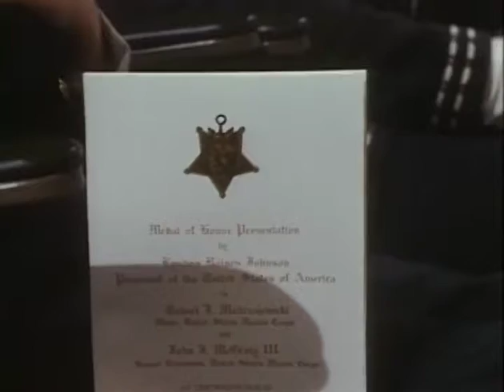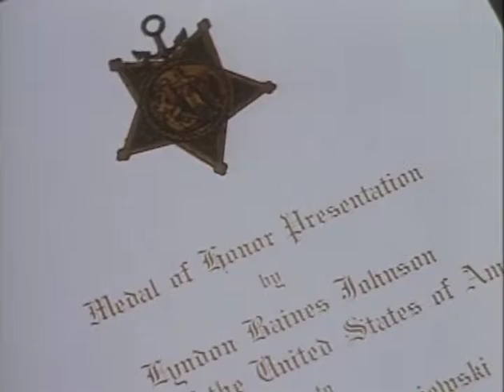MP894 outs5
5 of 17 outs reels from MP 894, "President Lyndon B. Johnson in March 1968," by the White House Naval Photographic Unit. The "Navy Films" consist of monthly reports on the activities of President and Mrs. Johnson from 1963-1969.

Shot list:
[3/12/68] WH East Room: cutaway shots of family and guests at the MOH presentations to Maj. Robert J. Modrzejewski and 2d Lt. John J. McGinty III, USMC
[3/12/68] WH East Room: LBJ presents the medal to Modrzejewske, McGinty; meets their families
[3/12/68] transition shot; WH chandelier
[3/12/68] WH East Room: LBJ's speech at the MOH ceremony
[3/8/68] WH Oval Ofc.: LBJ meets with Anthony Eden, United Kingdom
[3/8/68] LBJ meets with a delegation of military reserve officers
[3/11/68] WH East Room: LBJ's speech at the swearing-in ceremony of John Crooker as Chm., Civil Aeronautics Board
Swearing in ceremony
[3/11/68] Crooker speaks
[3/10/68] WH: Ted Sorensen meets with LBJ in the office